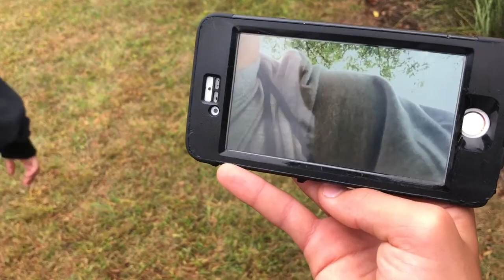Ding Dong Ditch (Feat.John Dimaggio Vlogs)